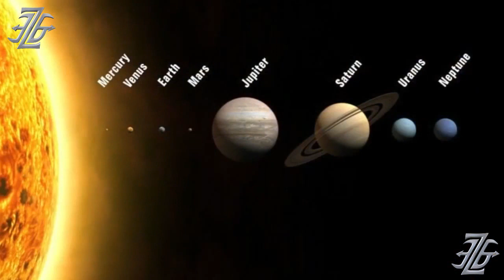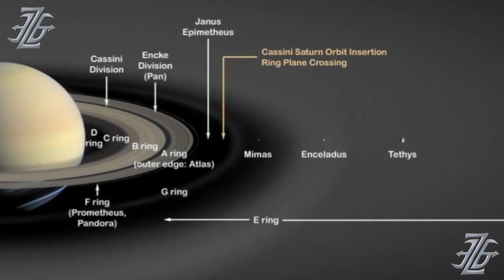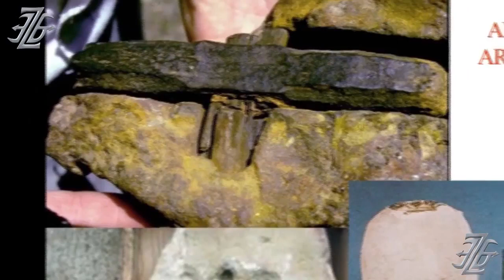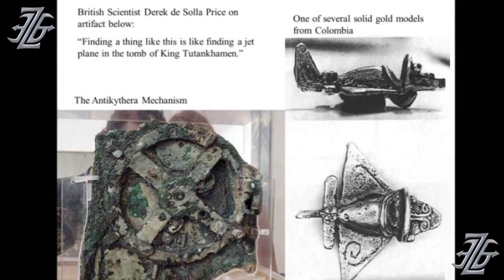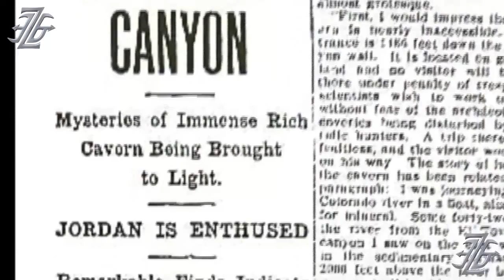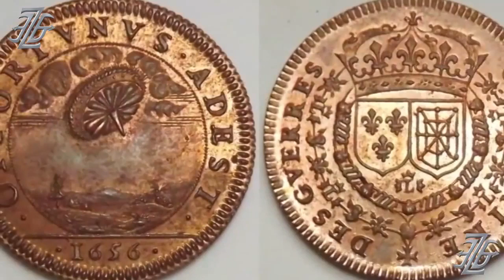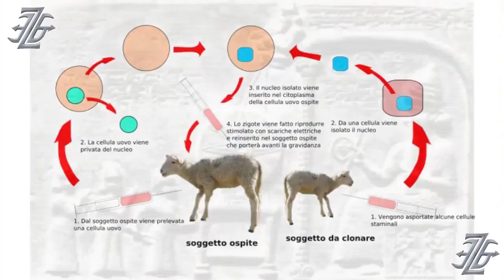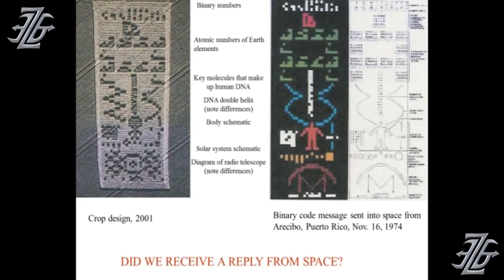Hidden History Documentary The Alien Presence on Planet Earth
History Documentary
 The Alien Presence on Planet Earth
Please help my channel grow and evolve by supporting me..